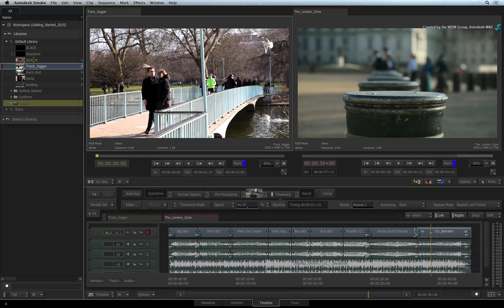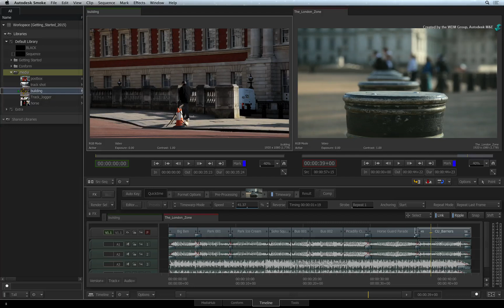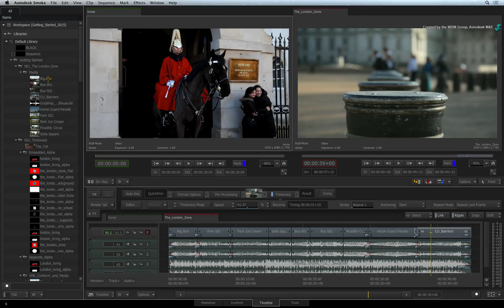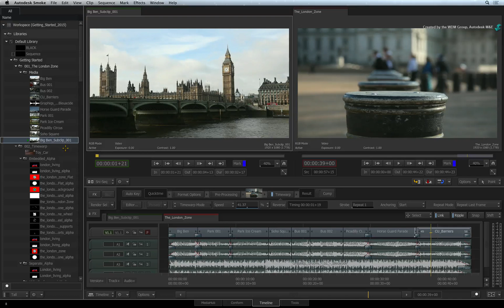Organising the Media Library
Level: Beginner

Learn all about organising and managing your clips and sequences in the Media Library.